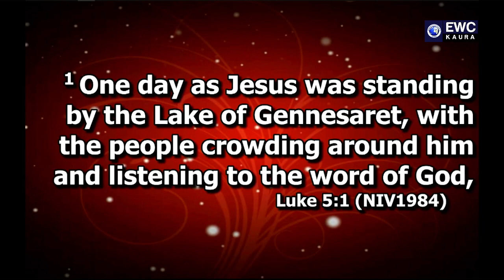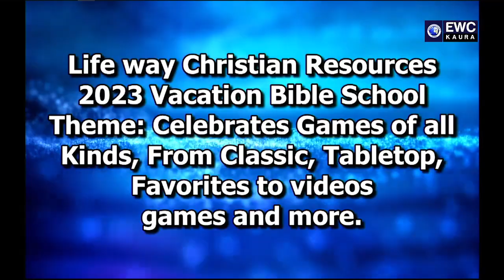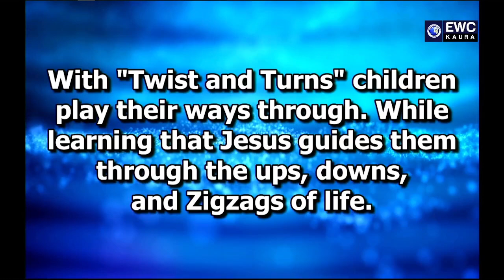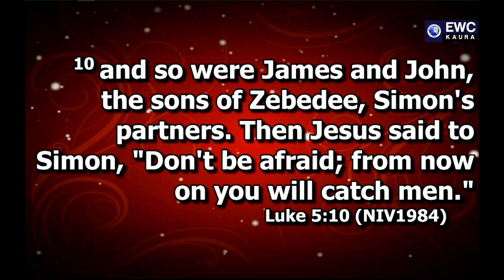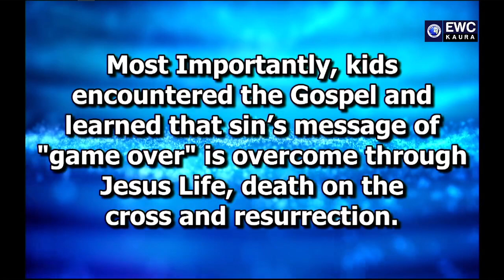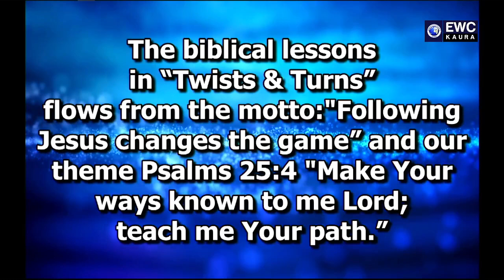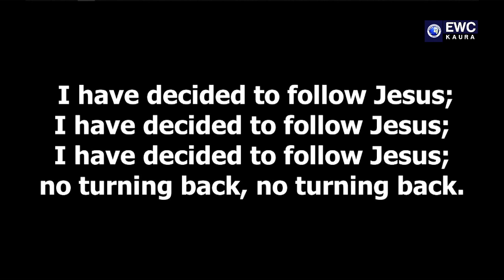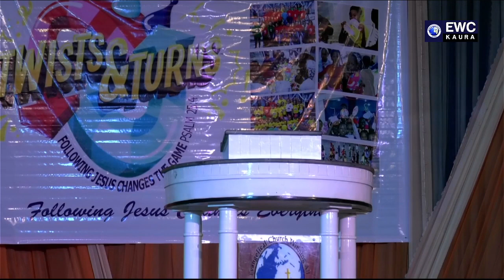2023 VBS Twist & Turns